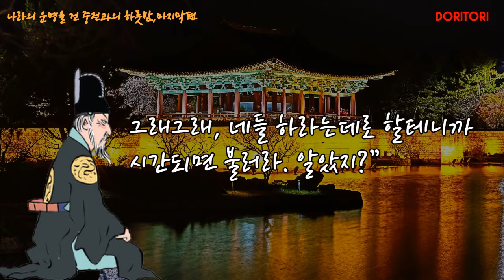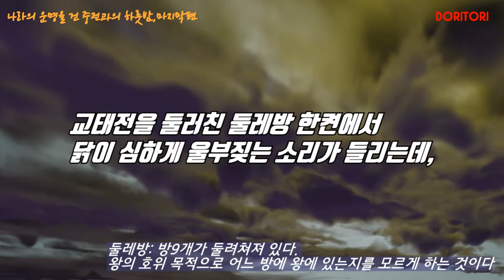[토리조선] 나라의 운명을 건 중전과의 하룻밤,마지막편